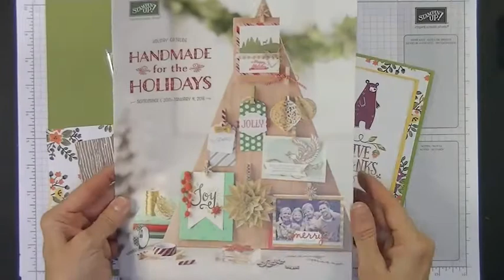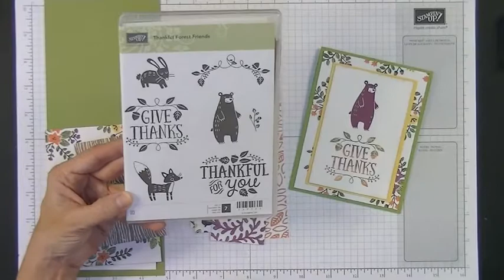Thankful Forest Friends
I love the fall colors that go along with the new Into the Woods Designer Series Paper (DSP) and this new Thankful Forest Friends stamp set. Don't worry! No animals were hurt in the making of this card.
Sandy Trower
Stampin Up Independent Demonstrator